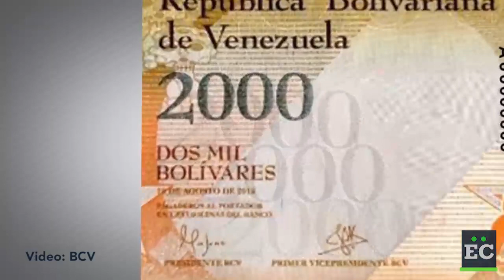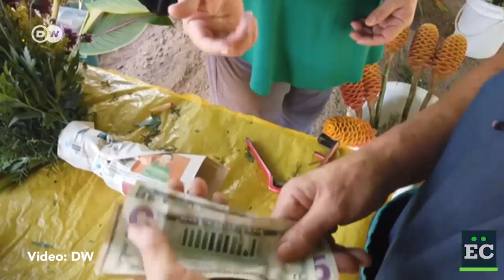A un año de la reconversión monetaria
Se cumplió el primer año de la reconversión monetaria y la crisis económica persiste.

Si bien la medida logró facilitar las transacciones durante los primeros meses, ahora los problemas se mantienen y, en algunos casos, hasta se agravaron.